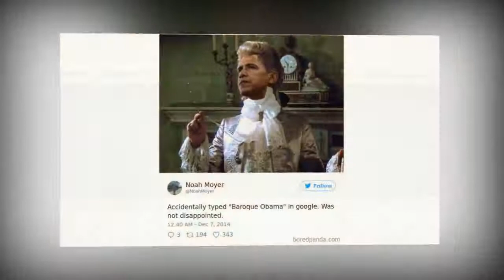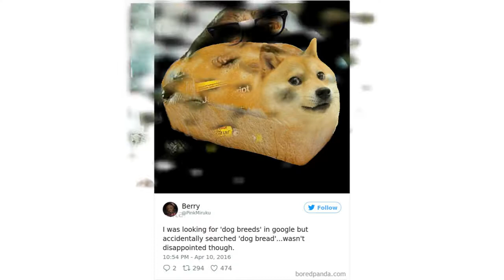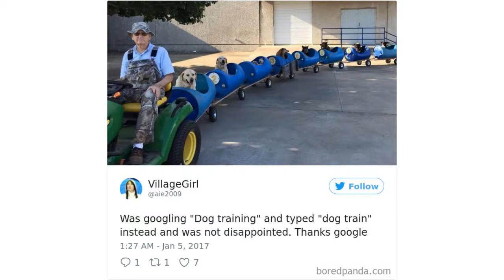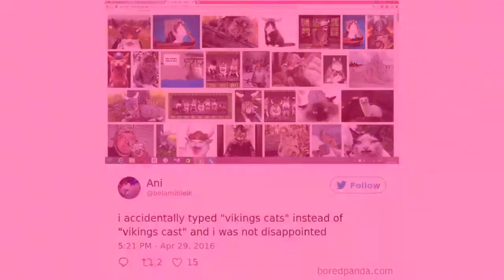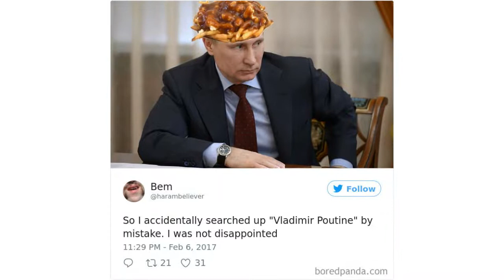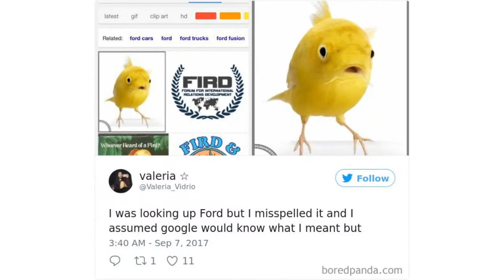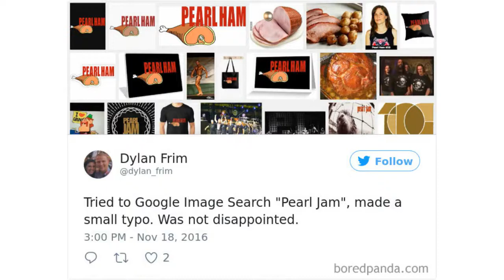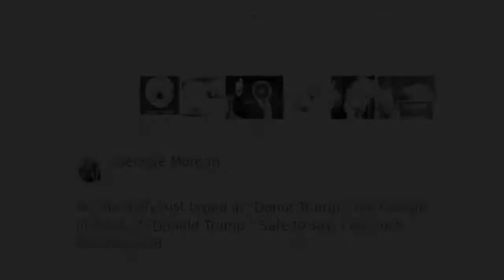10+ Times People Accidentally Googled The Wrong Thing, And The Results Were Hilarious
10+ Times People Accidentally Googled The Wrong Thing, And The Results Were Hilarious

- Grammar is tricky and we don't always get it right, but if we misspell a Google search and hit 'Enter' before double-checking, funny things can happen. For example, instead of "Ryan Gosling" you type "Ryan Goosling" and a majestic pic of a different type of a Centaur-like creature appears. Or "Tom Tanks" instead of "Tom Hanks" and the internet introduces you to a new war vehicle that could easily destroy even the toughest Panzers.

❄ Fast news | The Best Funny Videos on the internet. Fast news daily funny videos updates. Fast news- your daily dose of fun and vids..